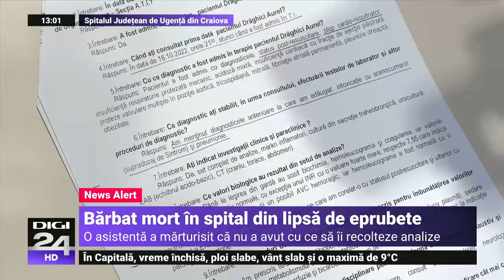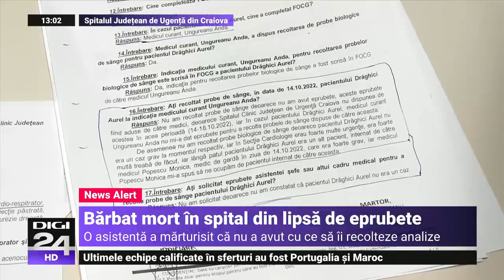Negruțiu: Cea mai mare bancă din România este Casa de Sănătate. Cei mai mulți bani acolo se duc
Caz revoltător la Spitalul Județean de Ugență din Craiova. Familia unui pacient acuză medicii că bărbatul ar fi murit din cauza neglijenței medicilor. Pacientul de 54 de ani, cu un istoric de afecțiuni cardiace, s-a prezentat la policlinica spitalului și acuza stări de rău. Niciun medic specialist nu a venit să-l consulte, iar un medic rezident a decis ca acesta să fie internat. În momentul internării, asistenta nu i-a putut recolta probe de sânge, pentru că nu aveau eprubete pe stoc. Două zile a așteptat pacientul să fie consultat de un medic specialist, timp în care starea acestuia s-a agravat. A fost transferat pe secția de terapie intensivă, iar după alte două zile i-a fost declarat decesul.